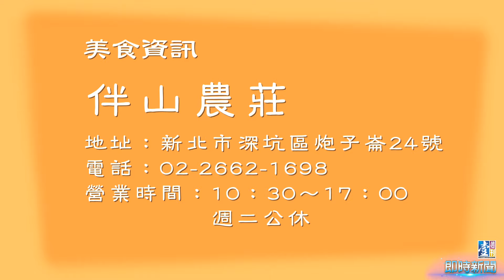【台灣壹週刊】從麵包素人到職人